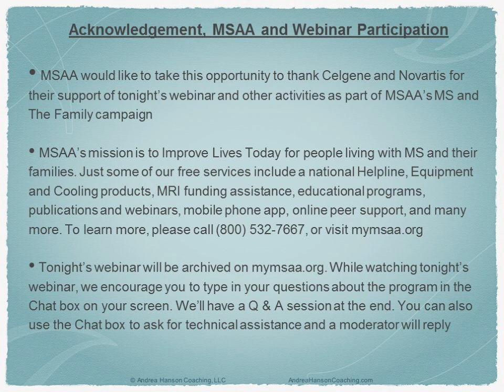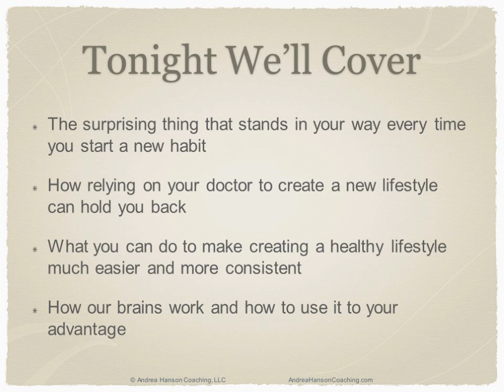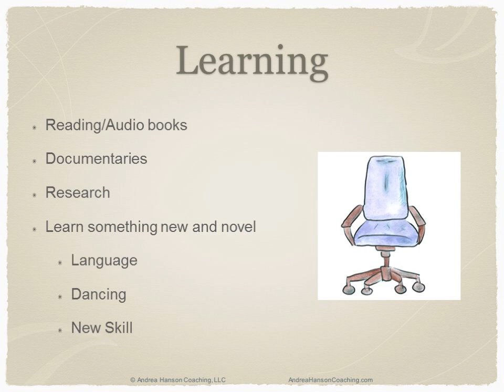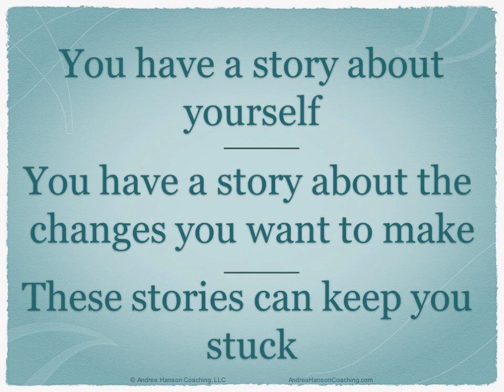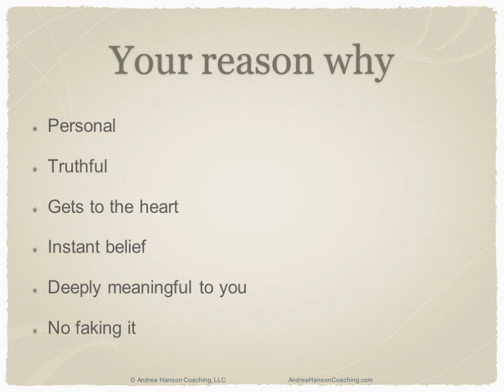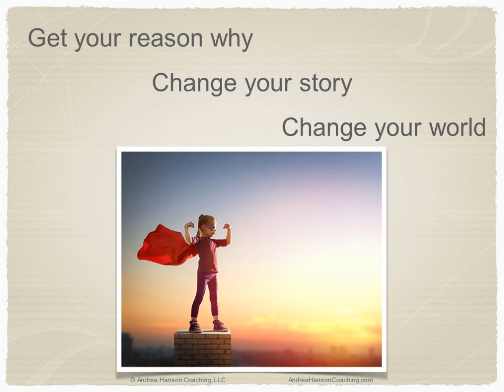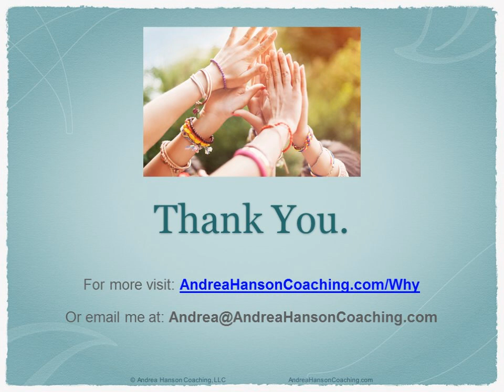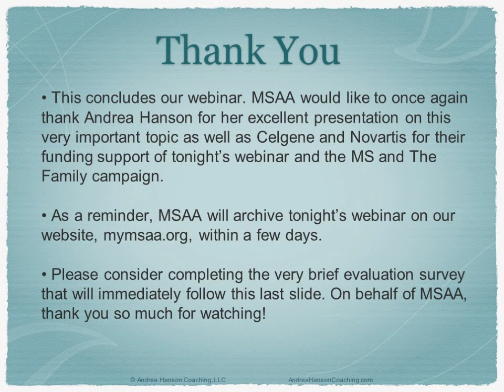Creating Healthy Habits for a Healthy Lifestyle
Featuring Andrea Hanson, BA, MS

Wellness aspects including diet, nutrition, exercise, stress reduction and emotional well-being can all play powerful roles in the successful management of MS. In this one-hour archived webinar, master certified life and mindset coach and best-selling author Andrea W. Hanson provides practical, real-life strategies for creating and maintaining healthy lifestyle habits. As a person living with multiple sclerosis since 2000, Andrea reflects upon her own personal challenges in accepting a diagnosis of MS and shares her insights on ways to slowly and successfully bring positive change into each person’s unique journey.